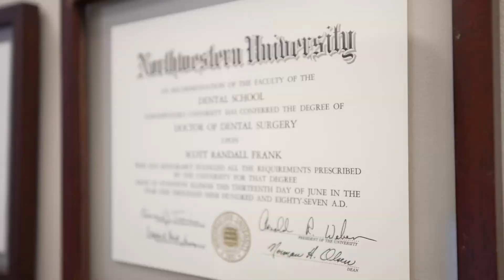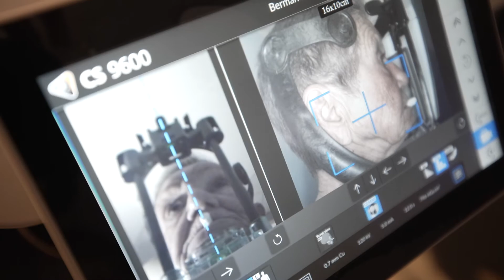Welcome To North Shore Smile Surgery! Meet Dr. Frank and Team!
North Shore Smile Surgery 🦷
Dr. Scott Frank: When I was thirteen years old in eighth grade, I was going through orthodontic treatment. I was very intrigued by the science and mechanics of how that worked. So, you have to do research and learn about it and present it. Immediately, it was a topic that really intrigued me. It seemed like such a great profession to be able to not only create something with their hands but to really make patients happy, create a beautiful smile. Even at a young age, that was to me seems like very rewarding.

It was until Dental School that I actually changed my mind. I got exposed to the all surgery world, and we did a rotation in the hospital. For the first time, since I was thirteen, I realized it was very easy for me to identify something that I could connect with. So, after practicing for thirty years, there's been an evolution of my Philosophy and care for patients. Early on, you pretty much just focused on being the best technical surgeon that you can be. But as time goes on, you realize that it's so much more than just getting the perfect position of the implant or the beautiful natural result. It's really about taking care of the patient, getting to know them, understand how to get them through the process, the anxiety that they bring.

Ryan: I would describe. Dr. Frank as someone who is direct, honest, and definitely down at a patient's level. He's not talking above your head. If you don't understand things, he will explain them to you. He wants to make sure you completely understand what you're embarking on.

Patient 1: As I left the office, I gave Dr. Frank a little plaque saying, "Have no fear, Dr. Frank is here." That really says at all.

Patient 2: They're very warm people, very consoling people. Nobody puts you down and they seem to want to take care of me. So they did, they took care of me.

Dr. Scott Frank: We know we can't go wrong if we're always making sure our patients are first. We brought a lot of digital technology and advancements into North Shore Smile Surgery. It's so easy just to do what you've always done instead of moving outside of your bubble. Bringing on new technology is always a learning curve. It's a discomfort when you bring this technology, but the benefit to the patient have been clear and significant; minimally invasive surgery, quicker recovery time, less pain, more active result, leading to more long-term predictable treatments. here at North Shore Smile Surgery, we're in the business of creating great smiles. Not just with their teeth but also to make them smile with our heart.
Dr. Scott Frank is an expert on oral surgery services ranging from wisdom teeth removal to dental implants. Since opening his practice in 1988, Dr. Frank has served thousands of patients in the north and northwest Chicago suburbs with compassion, dedication, and surgical excellence. He continually improves his knowledge through CE courses and even directs the premier study club, Elite Dental Group, for dental professionals in the area.

📍   1411 McHenry Rd Suite 127
       Buffalo Grove, IL 60089